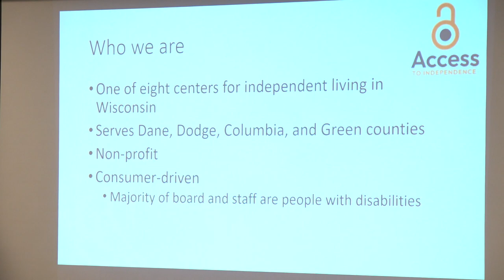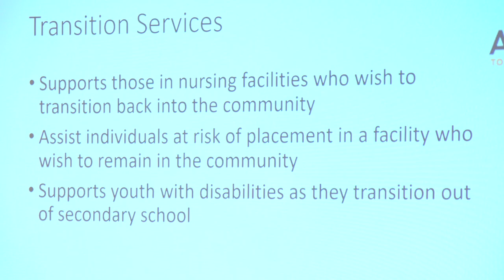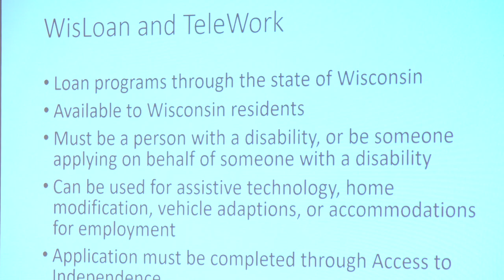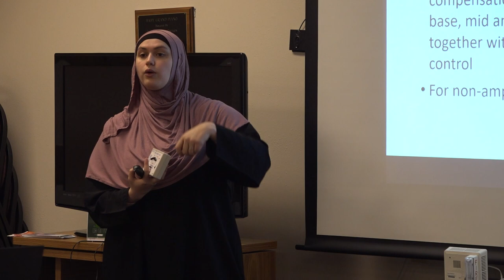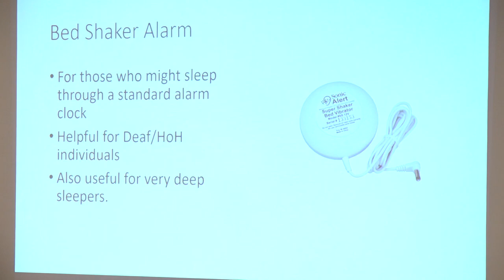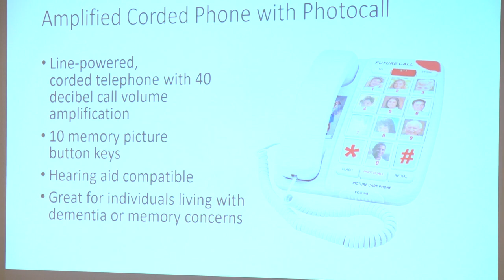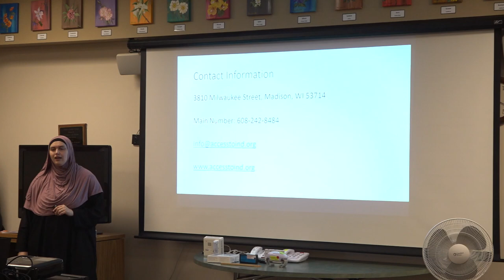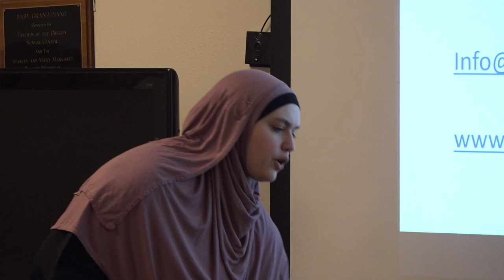Oregon Senior Center Access to Independence July 26, 2023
Independent Living,  Helpful products,  Help,  who to see,  what I need,  where to get help,